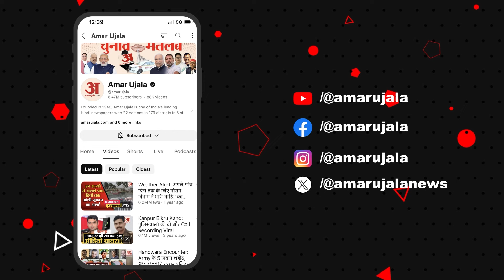Katani के बाद Khandwa में दलितों पर पुलिस का अत्याचार! Viral Video |Aruna Wahne | Madhya Pradesh